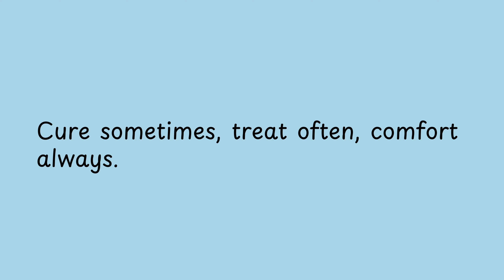Cure sometimes, treat often, comfort always